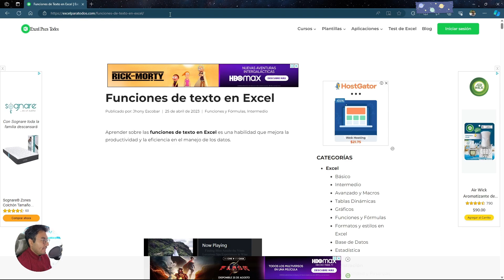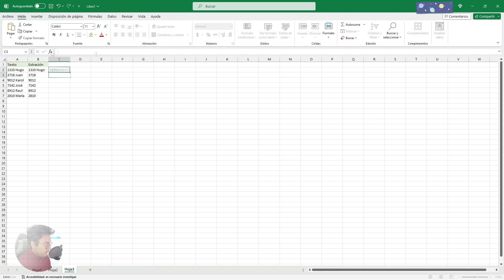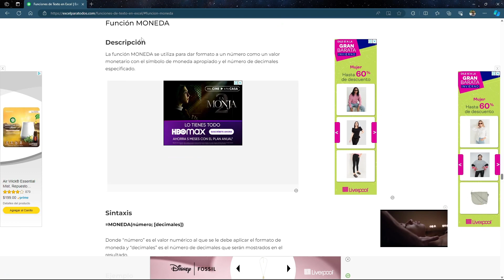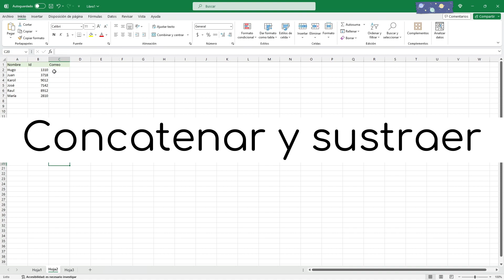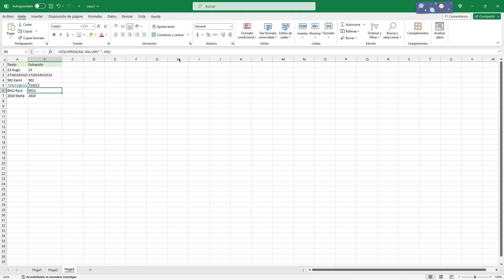Funciones de Texto en Excel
Bienvenidos a un viaje emocionante hacia el mundo de Excel, donde desentrañaremos las fascinantes "Funciones de Texto". En este video, te sumergirás en secretos textuales que transformarán tu forma de trabajar con hojas de cálculo. Prepárate para descubrir trucos ocultos, consejos prácticos y herramientas esenciales que elevarán tu maestría en Excel a nuevas alturas.
A medida que exploramos las funciones de texto, aprenderás a manipular y potenciar tus datos de manera eficiente. Desde la concatenación hasta la extracción de subcadenas, cada función tiene su papel crucial en la optimización de tus hojas de cálculo. ¿Te has preguntado cómo convertir mayúsculas en minúsculas en un abrir y cerrar de ojos? ¿O cómo extraer el nombre de una celda compleja? Estas son solo algunas de las preguntas que responderemos en este video.

Índice:
• Qué es una función de texto 0:04
• Ejemplos de función de texto 3:39
• Concatenar y sustraer 5:22
• Conclusión 12:05
Enlaces:
Link de blog: